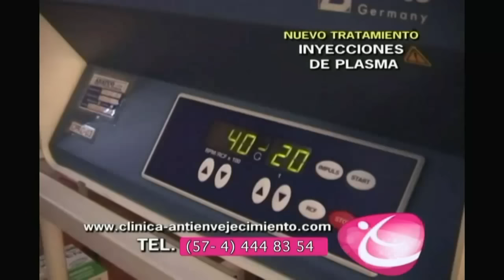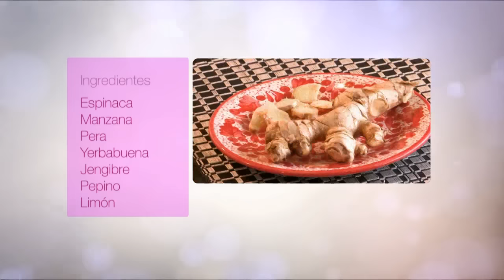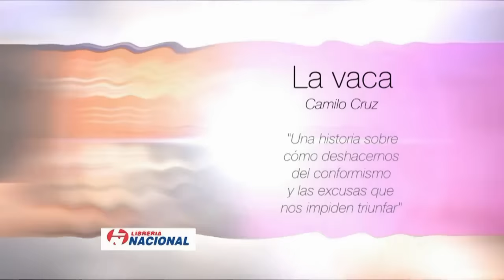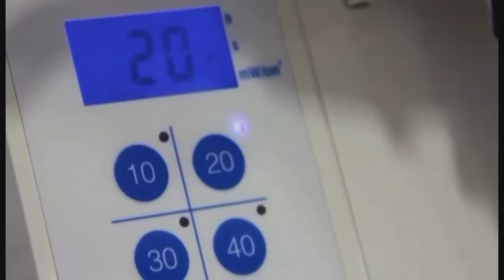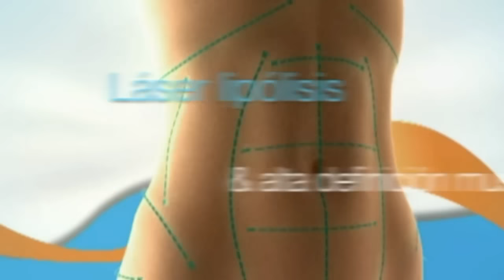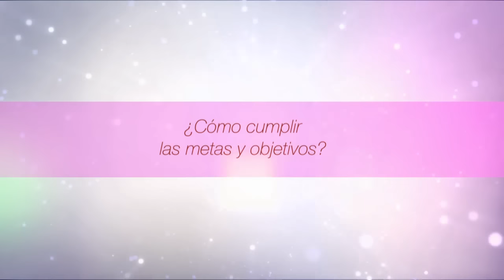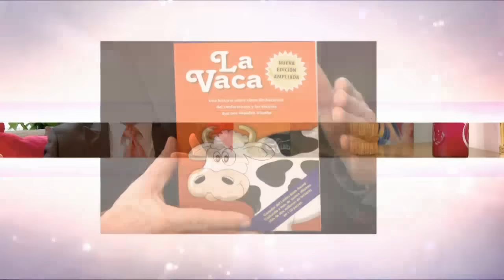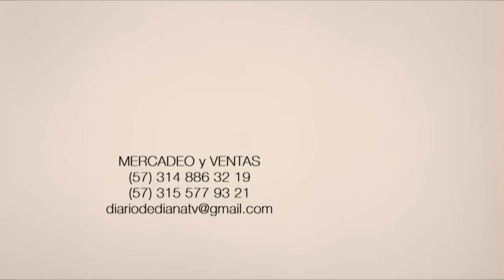Pasos para CUMPLIR OBJETIVOS | Diana Alvarez & Camilo Cruz